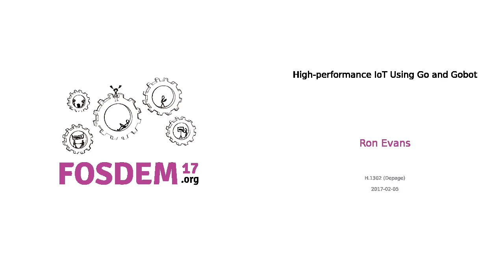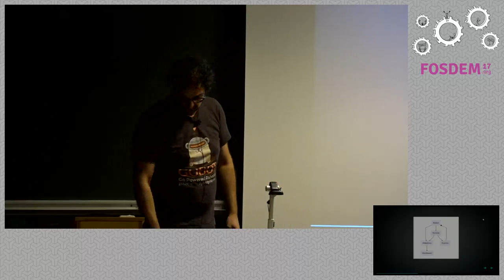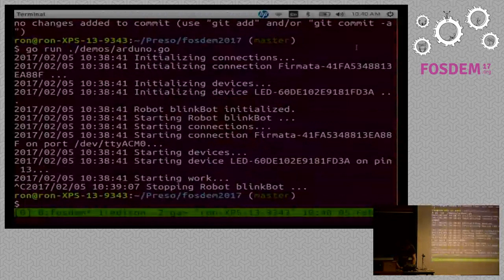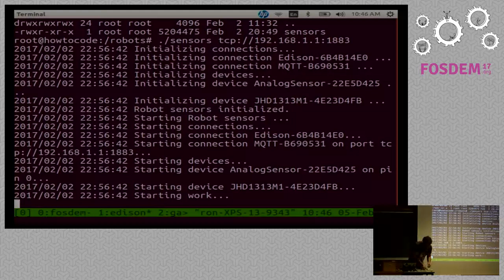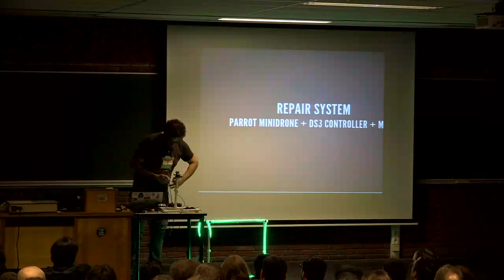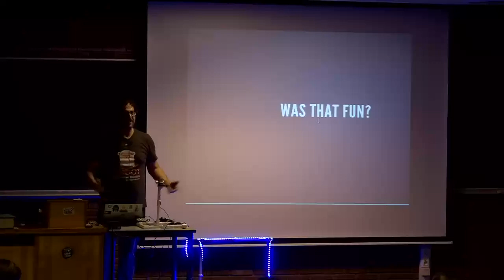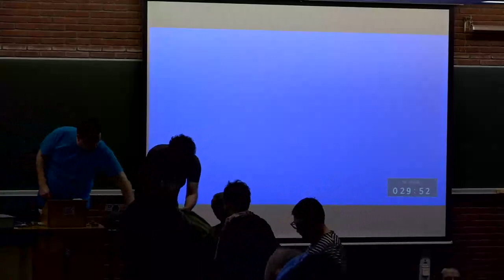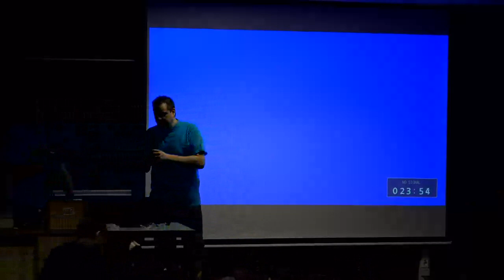High-performance IoT Using Go and Gobot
by Ron Evans

The Go programming language from Google has become well known for its powerand portability in the containerization world. The open source framework Gobot is written in the Go programming language, and brings thissame power to IoT development, with support for many different hardware andsoftware platforms.

In this talk, including live demonstrations, we will show how high-performanceIoT and robotics solutions can be built using Go.

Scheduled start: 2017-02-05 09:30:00